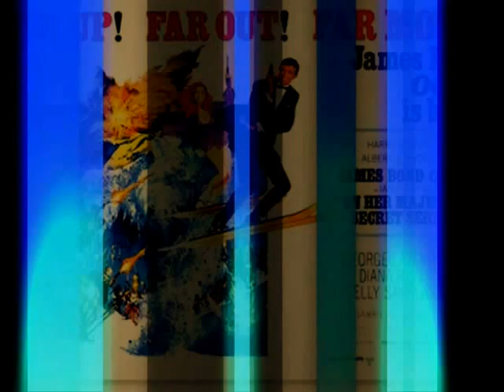WE HAVE ALL THE TIME IN THE WORLD BY TONY DIAMOND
from on her majesty's secret service"ohmss" 1969.
was first performed by louis armstrong. composed by john barry
COVER TONY DIAMOND